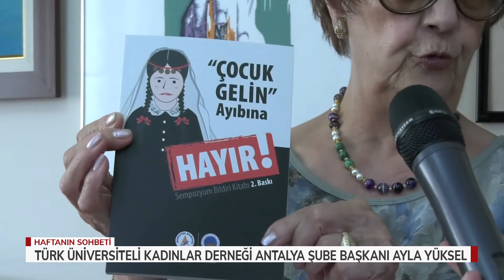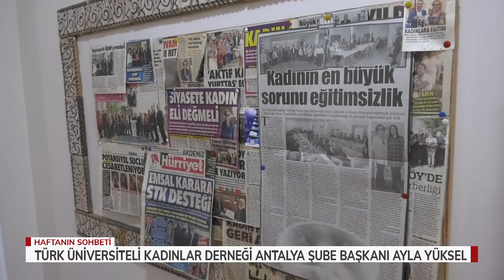HAFTANIN SOHBETİ AYLA YÜKSEL